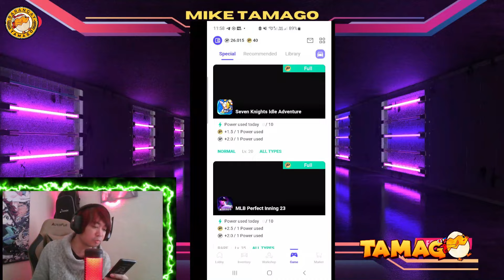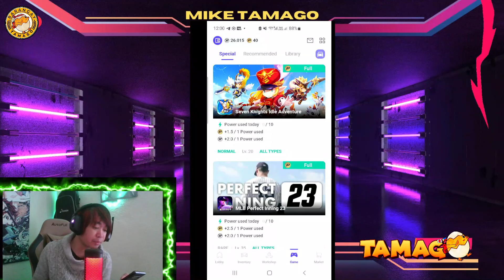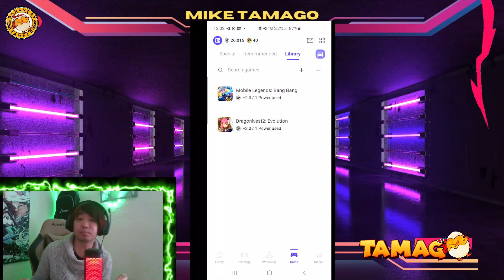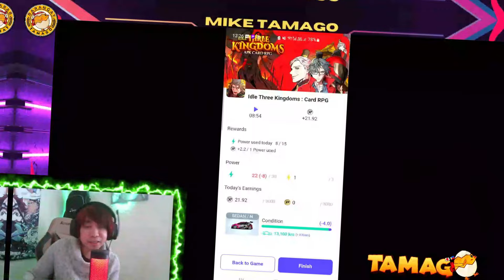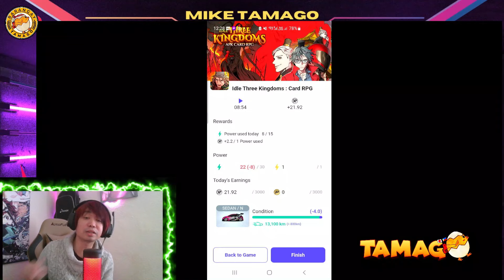PERPLAY Update!!! Pwede ng Maglaro! Open Beta Test! Free Vehicle Panis!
Sa mga di nakapag register gamitin nyo code ko to get free NFT
COde: MKY7PT4F
Nasa playstore na pero mga nakalist lang sa open beta testers ang pwede yata makaaccess.

Join to my social groups!